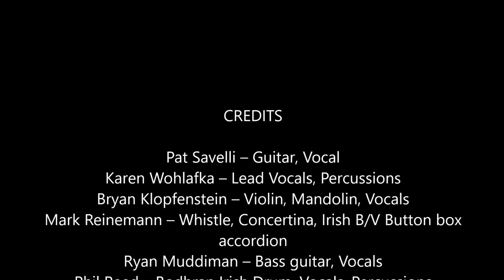FinTan Rocky Road to Dublin @ Cincinnati Celtic Festival 2019